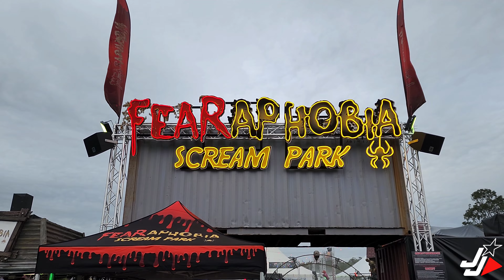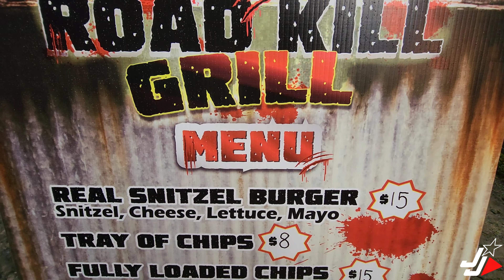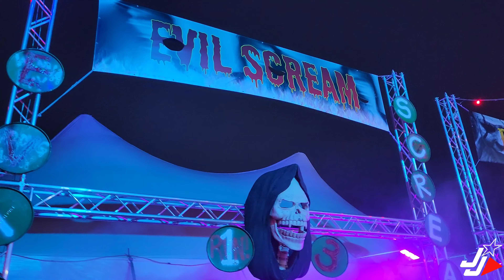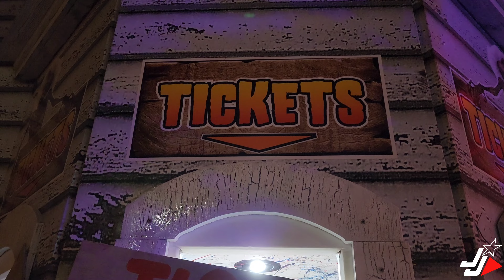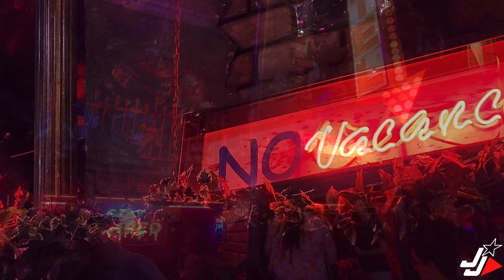FEARAPHOBIA SCREAM PARK - 2022 | GOLD COAST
I check out the opening night of the 2022 Fearaphobia Scream Park Halloween Event, Gold Coast!